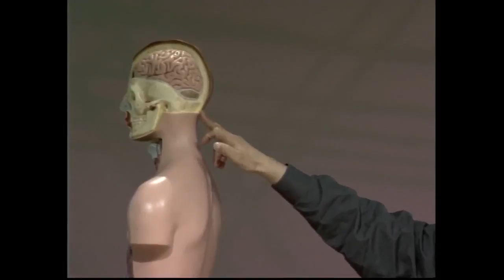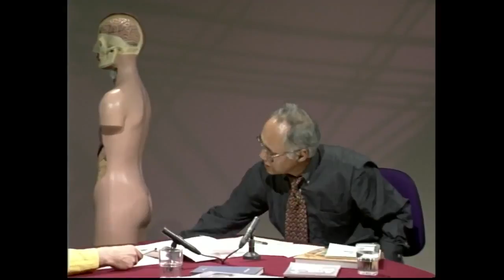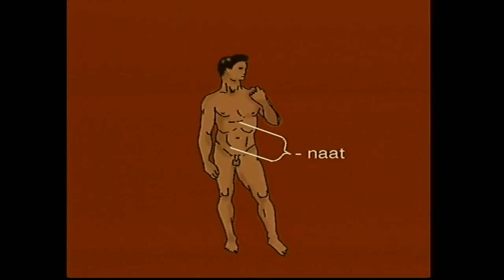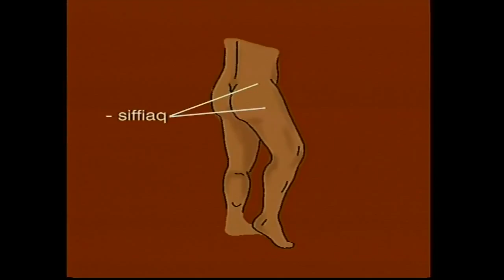TV-kkut taaguutilerineq (3:3) KNR april 1998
Aallakaatitami timitta taaguutai tamarmik sammineqarput.
Karl Elias Olsen peqatigalugu aallakaatitassiaq.
Aaqqiss.: Erna Lynge

Siullermik aallakaatinneqarpoq april 1998